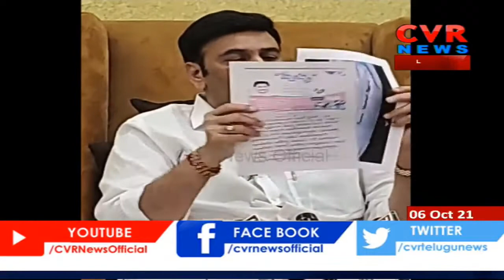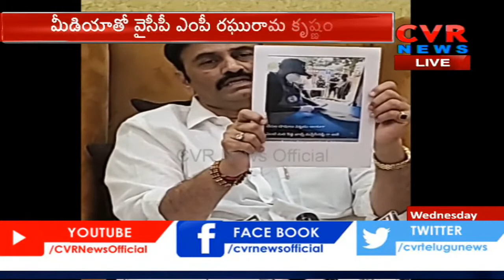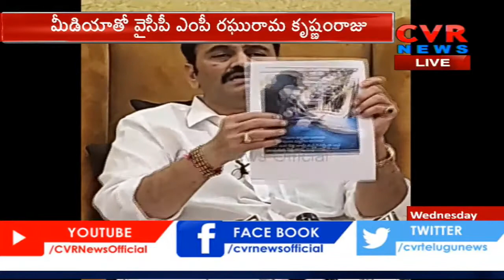MP Raghu Rama Krishna Raju Funny Comments Over Jagan Photos On Schemes | CVR News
MPRaghuRamaKrishnaRaju Funny Comments Over Jagan Photos On Schemes | CVR News